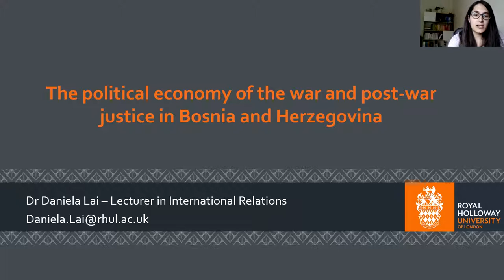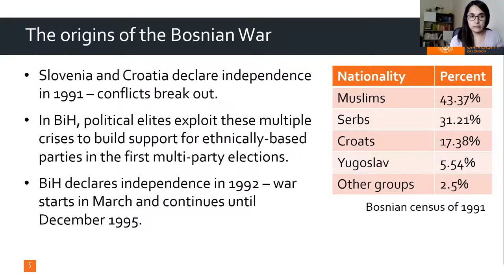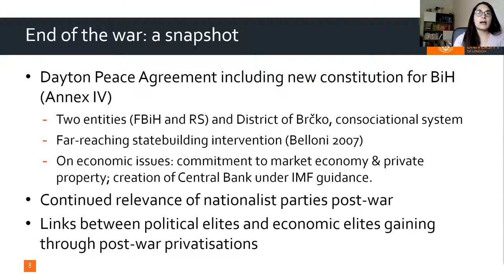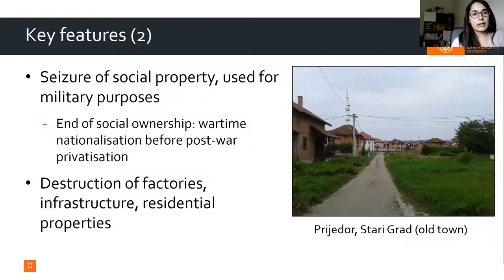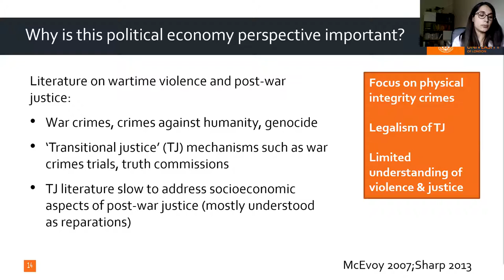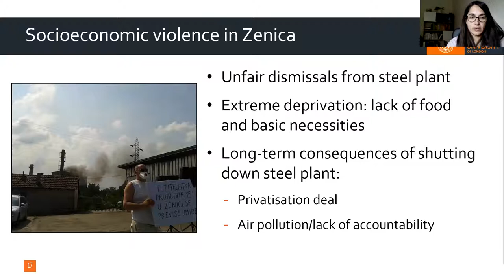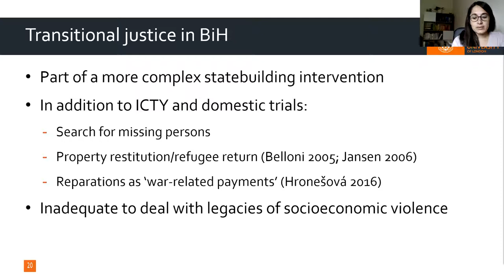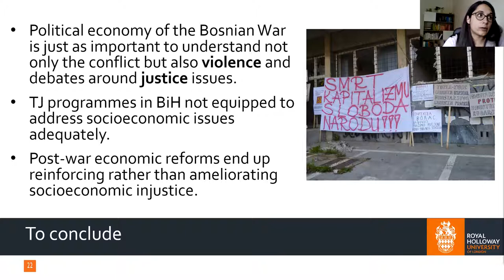Daniela Lai: "The political economy of the war and post-war justice in Bosnia and Erzegovina"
Webinar tenutosi nell'ambito della Cattedra Jean Monnet  “The European Union and the Western Balkans: Enlargement and Resilience” in collaborazione con il Dipartimento di Sociologia e Ricerca Sociale dell'Università di Trento e che vede la collaborazione anche di OBCT.

Daniela Lai, Royal Holloway University of London

13 maggio 2021